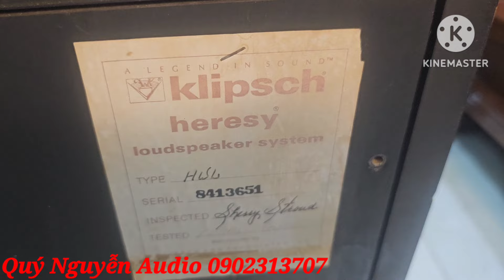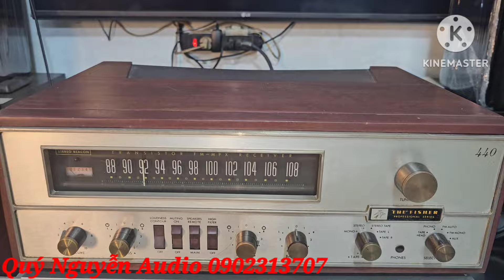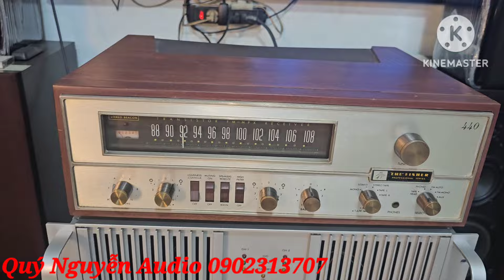Loa khá hiếm.Loa KLIPSCH HERESY. USA.Mid kèn ,treble kèn.loa đẹp, zin.lh:0902313707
loa klipsch heresy sx USA. loa 3way.bass 30.thùng gỗ lạng.đẹp xuất sắc
giá bán: 14 tr
ampli FISHER Model 440t
giá bán 12 triệu
đầu giãi mã SONY MODEL 57ES
Giá bán 6 triệu
lh: Quý Nguyễn Audio 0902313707